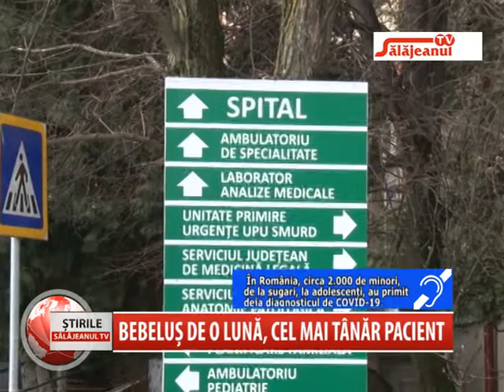BEBELUS DE O LUNA, CEL MAI TANAR PACIENT COVID 19